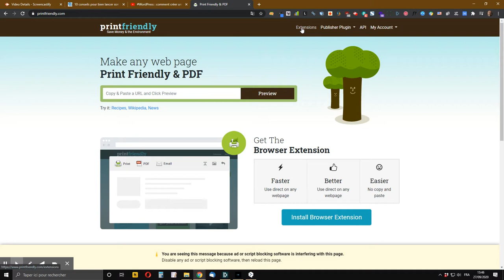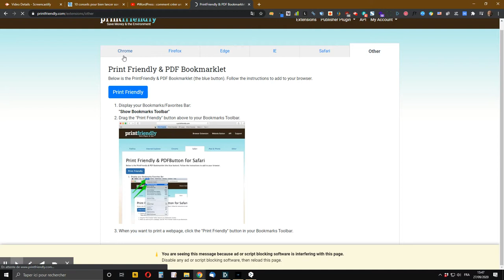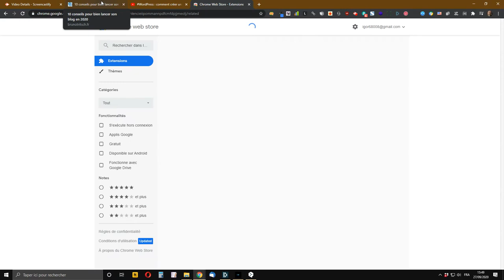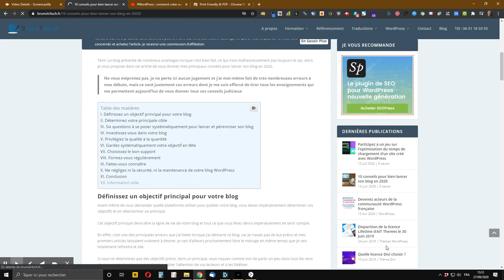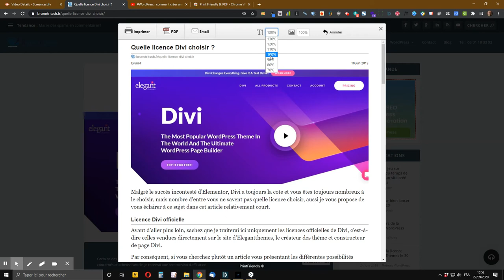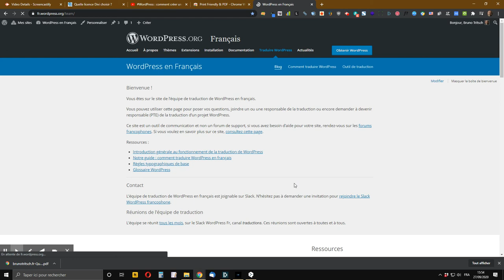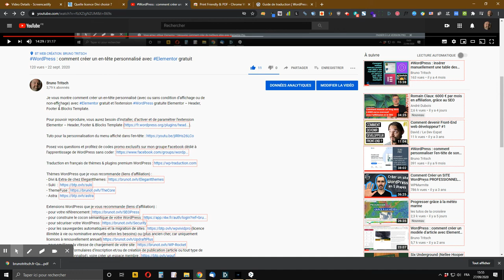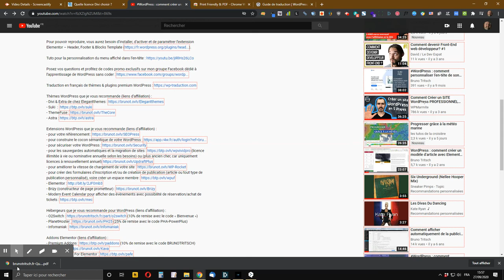Comment imprimer un article ou une page web via l’extension navigateur Print Friendly & PDF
Je vous montre comment facilement et rapidement imprimer un article ou une page web via l’extension navigateur Print Friendly & PDF gratuite.

Si vous ne souhaitez pas installer l’extension navigateur, sachez que vous pouvez utiliser le site Print Friendly & PDF directement, comme je le montre dans le tuto